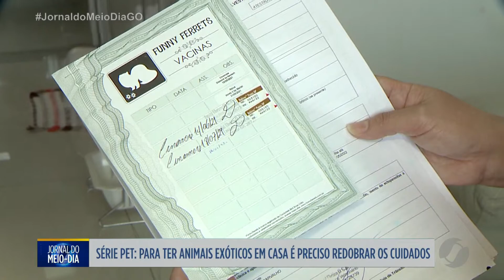JMD - Série Pet, para ter animais exóticos em casa é preciso redobrar os cuidados